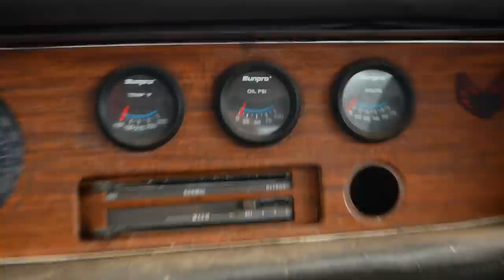Firebird Formula First Start in Years!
Today I introduce to you the 1973 Firebird Formula 350! This car has been one of my dream cars for the last 5 years, and I finally own one! Unfortunately this one is pretty rusty and needs basically one of everything!

T-Shirts available!